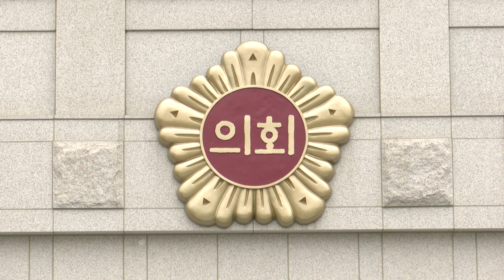[대구시(시장 권영진)]211008 경상북도 관할구역 변경의 건 접수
경상북도 관할구역 변경의 건 접수